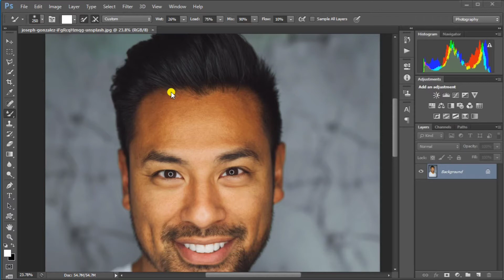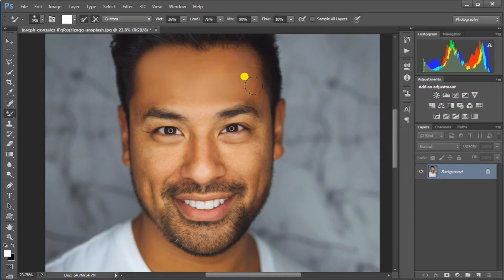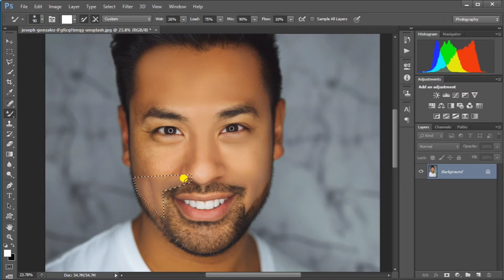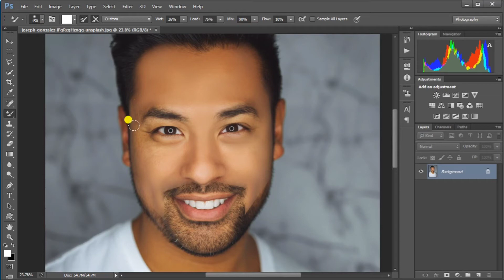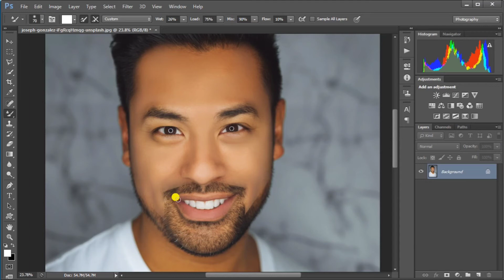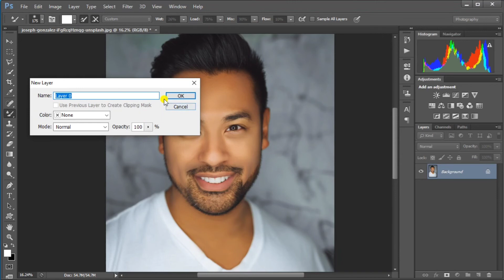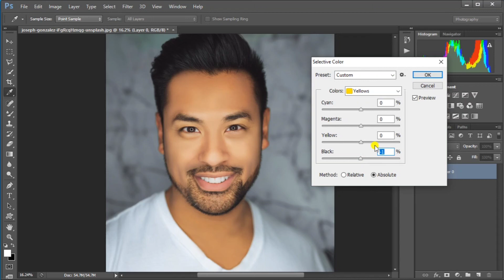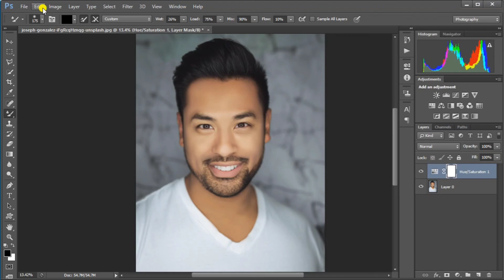Beard Photo Editing | Photoshop Editing | Facetune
Hi Guys

photoshop
photopea
photoshop online
photoshop cs6
photoshop cc
photoshop 2020
jpg editor
beard editing
photoshop editing
photo editing
photo retouching service
color photoshop
editing
adobe photoshop
lightroom
online photo editor
snapseed
lunapic
pixlr editor
adobe lightroom
photoshop free
pixlr x
online image editor
image editor
luminar ai
ipiccy
facetune
picture editor
photoshop portable
adobe photoshop cs6
ps touch
photoshop 7.0
photoshop elements
videoleap
photoshop express
photoshop 2021
ps cc
picsart online
photoscape x
editor x
lightroom classic
online editor
luminar 4
adobe photoshop cc
camera raw
img2go
adobe photoshop elements
pixlr express
photoshop price
lightroom cc
lightroom online
james fridman
adobe photoshop lightroom
lightroom free
photoshop logo
cs6
af edit
adobe photoshop 2020
ps photoshop
lightroom premium
photoshop fix
xzxzxzxz photoshop cc 2019
photopea online
adobe cs6
creativecloud
best photo editor
photoeditor
photoshop cs3
afterlight
best free photo editor online
xzxzxzxz photoshop cc
free online image editor
photoshop cs2
tuxpi
adobe photoshop price
pixel editor
lightroom pc
photoshop lightroom
photo scape
cartoon photo editor
photoshop cs5
picsart edit
photo filters
edit jpg online
picsart premium
photoshop near me
adobe elements
picsart photo editing
microsoft photo editor
photoshopea
photo size editor
adobe photoshop cc 2021
lightroom mobile
adobe premiere clip
photoshop web
befunky photo editor
best free photo editor
snapseed qr code
pixlr online
free image editor
photoshop ipad
vsco filters
ps express
xzxzxzxz photoshop cc 2020
facetune 2
photoshop portable 2020
google photo editor
snapseed online
adobe lightroom cc
adobe ps
movavi photo editor
photoshop touch
photoshop mix
adobe photoshop touch
body editor
adobe photography plan
lightroom photo editing
photoshop android
photoshop 2019
online paint editor
pixlr photo editor
photoshop apps
photo editor pro
photo p editing
photoshop illustrator
photoshop cs
online photo shop
snapseed photo editing
photo retouch
passport photo editor
adobe photoshop for pc
free picture editor
freepik editor
adobe photoshop cs5
camera raw photoshop
prisma photo editor
vsco cam
photo video maker with music
adobe cc 2021
photoshop 7
adobe photoshop express editor
photoshop m1
adobe lightroom for pc
gora photo editor
adobe photoshop elements 2020
lightroom web
photoshop for pc
photoshop cost
gimp photoshop
photopea online photo editor
buy photoshop
adobe photoshop cs2
best photo editor for android
photoshop cs6 full
photoshop 2018
free editor
photoshop linux
photoshop cs4